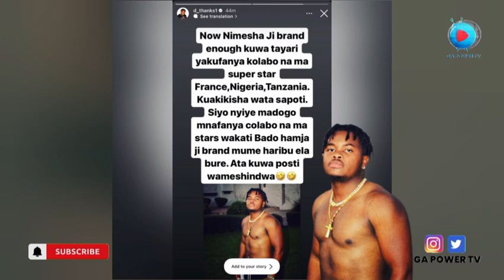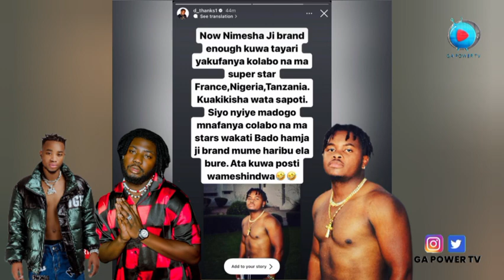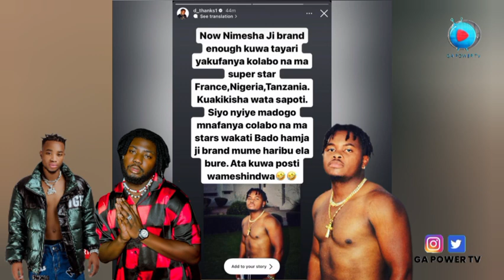D THANKS KUTOA BANGO KWEUPE,MIMI SIO KAMA HAO MADOGO